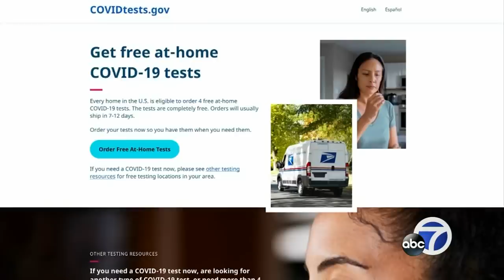Free COVID-19 tests once again available to all Americans amid surge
The Biden administration is again making some free COVID-19 tests available to all American households as it unveils its contingency plans for potential coronavirus surges this winter. STORY